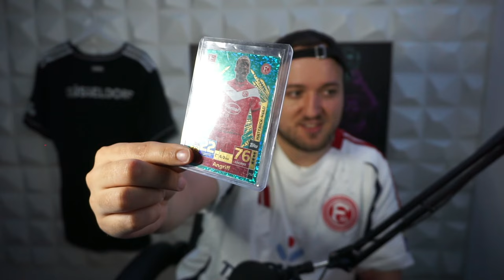MEINE SYMPATHIE ELF von FORTUNA DÜSSELDORF! 😋🔥 AXEL, LUMPI und Co.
Ich zeige euch meine Sympathie Elf mit all den Spielern die ich Live sehen konnte bei der Fortuna! Wie sieht eure Sympathie Elf aus und wollt ihr noch eine leistungsbezogene Elf ? Lasst es mich wissen ♥